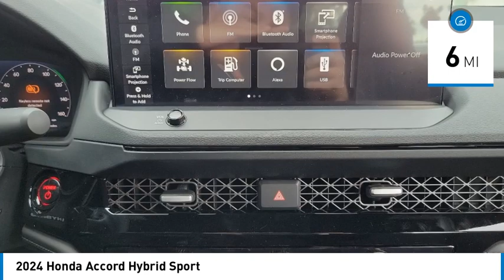2024 Honda Accord Hybrid Pasadena Los Angeles Glendale Alhambra Cerritos Orange County 2401161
2024 Honda Accord Hybrid Sport